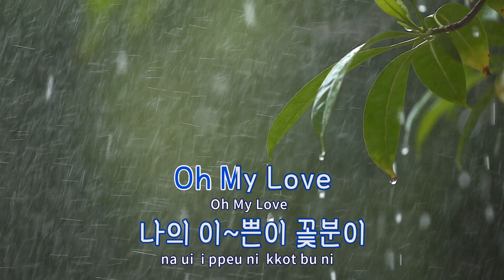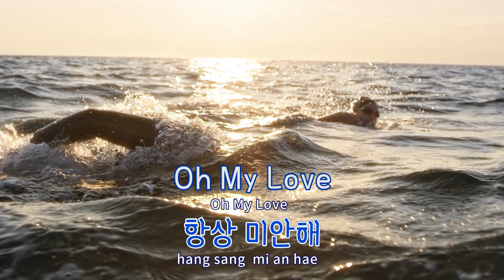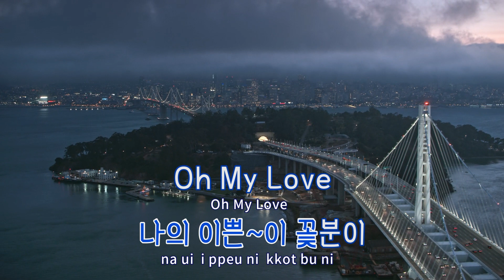[TJ노래방] 이쁜이꽃분이 - 최욱 / TJ Karaoke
이쁜이꽃분이  --  최욱